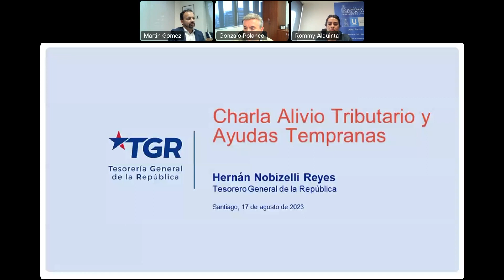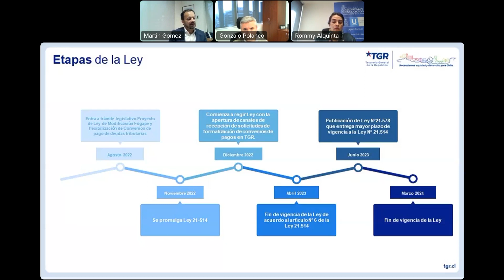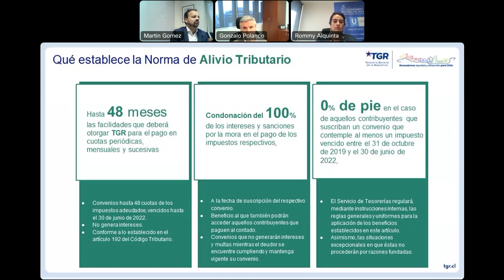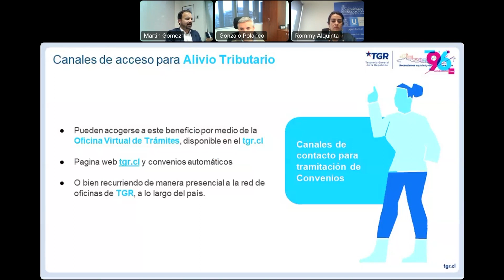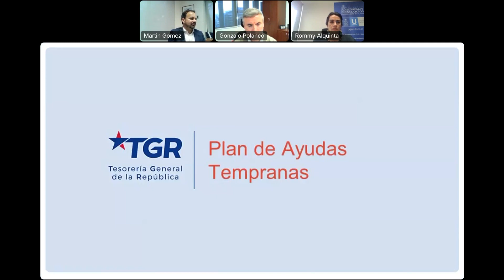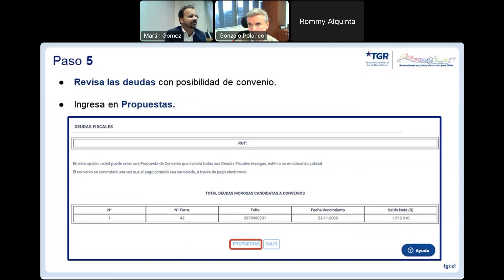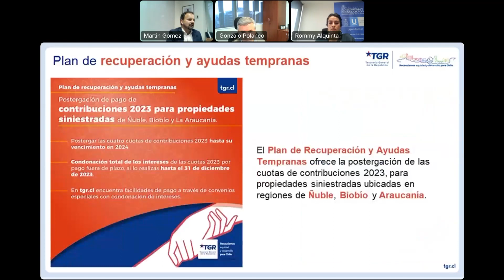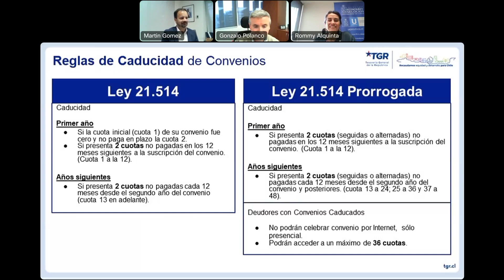Webinar | Ley de Alivio Tributario • UEjecutivos